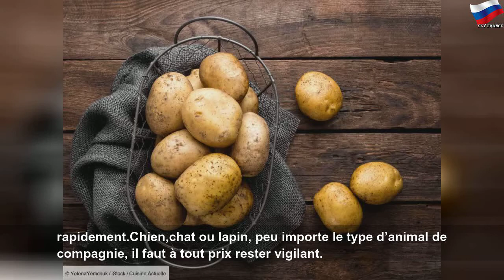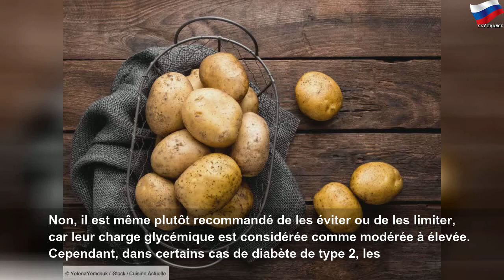Quels sont les bienfaits des pommes de terre?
Quels sont les bienfaits des pommes de terre? | Green System